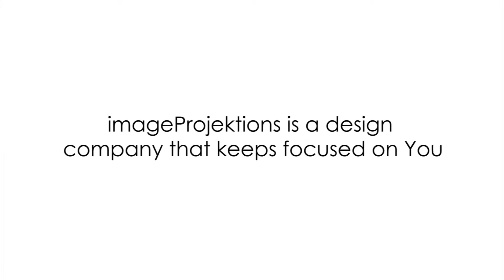Naples Video Production Services-Review-Image Projektions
Image Projektions founder and CEO Chris Rabkin shares his experience working with Guerilla Media.

Guerilla Media provides cost effective video that works for you, your business, your non-profit. Whatever story, product or service you need to share - they create video to convey your message effectively.